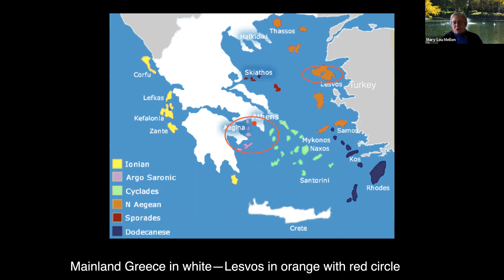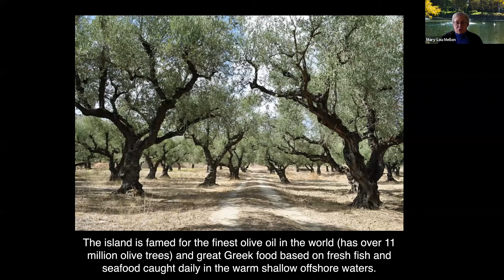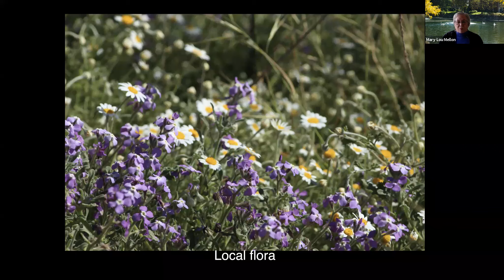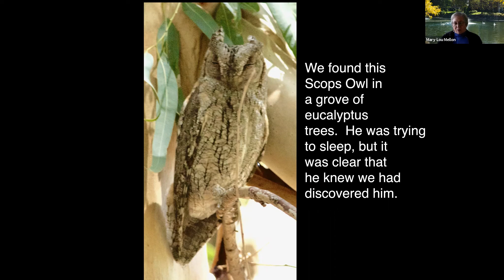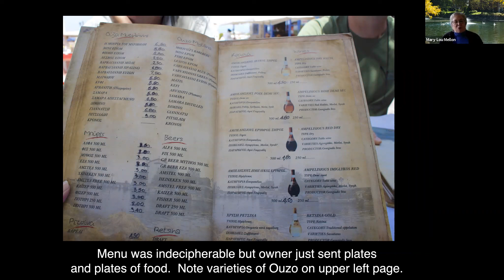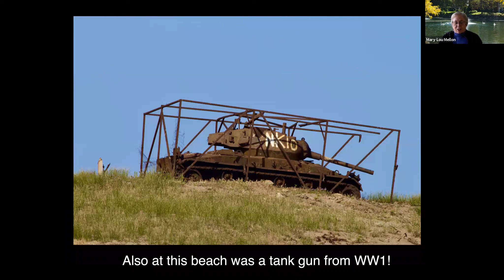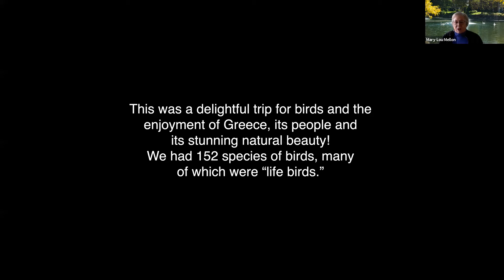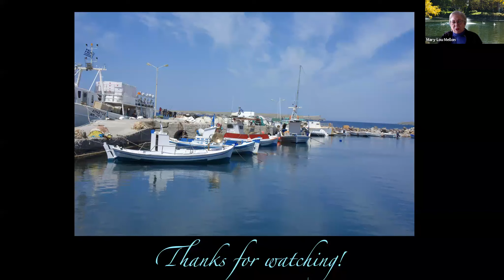Birds of Greece and the Islands of Lesvos with Mary Lou Mellon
Visit mainland Greece with photos of Athens’ Acropolis and the Plaka (old town) and then explore the Mediterranean’s best kept bird-watching secret: the remote, lovely and quaint island of Lesvos, only two miles from Turkey’s coast with birder/photographer Mary Lou Mellon.